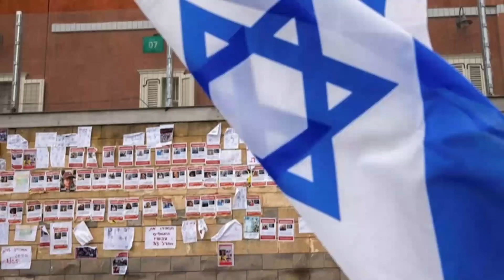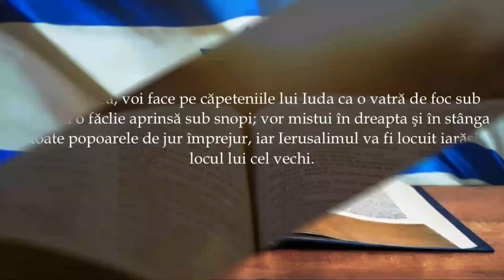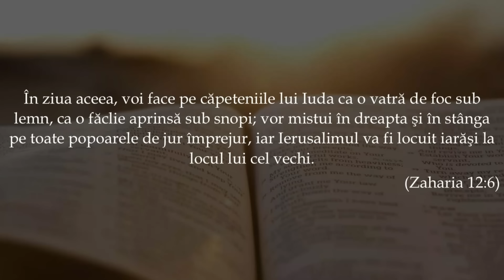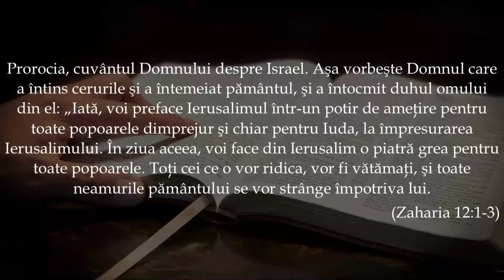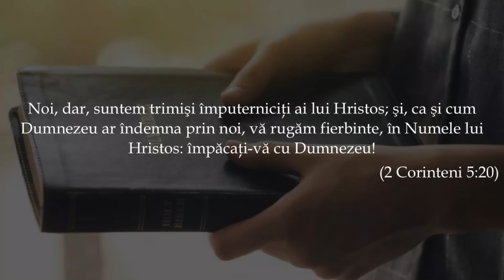Un Nou An de război în Israel?